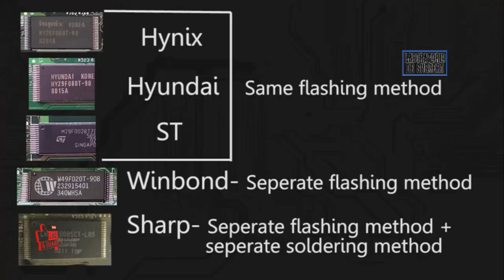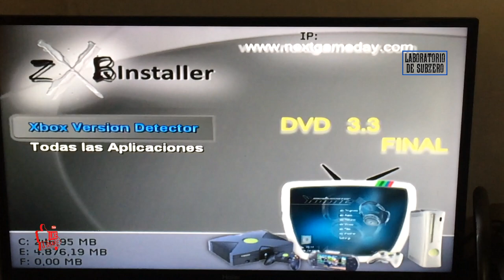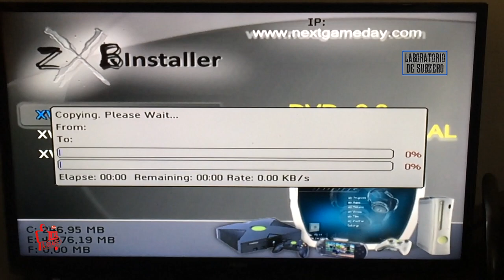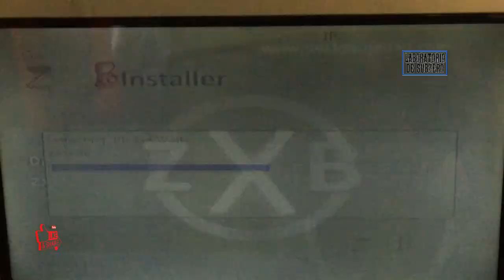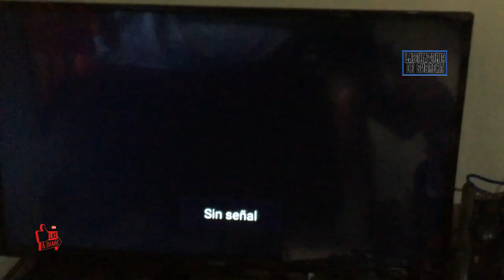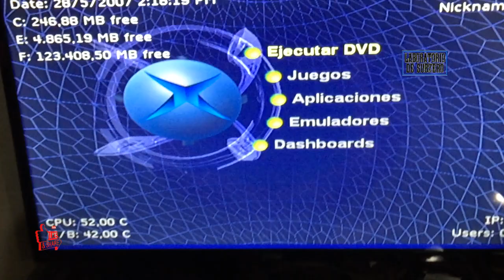Hacer TSOP en Xbox Clásica Para Usar Cualquier HDD (Bios TS, Hyundai y Hynix)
Aquí les dejo el Video tutorial para que uds hagan TSOP en sus consolas de xbox clásica y así agregar funciones extras como usar otro HDD, no usar lector si la unidad no sirve, etc.; en esta ocasión lo haremos a consolas con bios TS, Hynix o Hyundai. saludos!..

Donaciones Voluntarias si me quieres apoyar:
Chivo Wallet (bitcoins o $) :
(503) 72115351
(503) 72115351